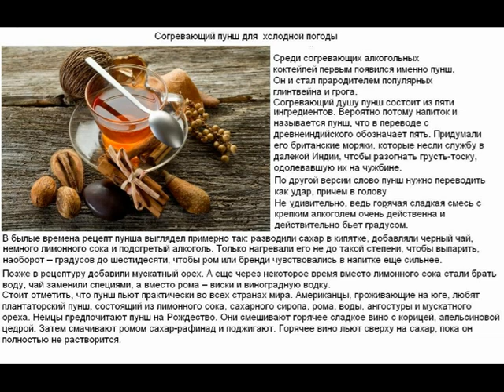Пунш: откуда этот напиток родом?